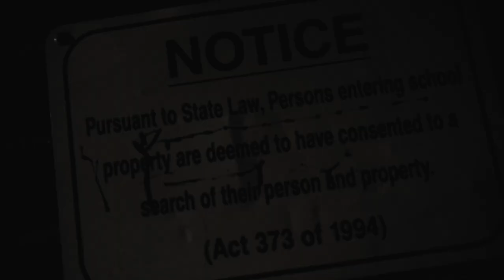J.Glizzop - My Ambition (Shot By Orbits Productions)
Battling Kidney Failure J Glizzop Drops "My Ambition" To Describe What Life Has Thrown At Him But He Still Manage To Give The Viewers What They Wanna Hear !